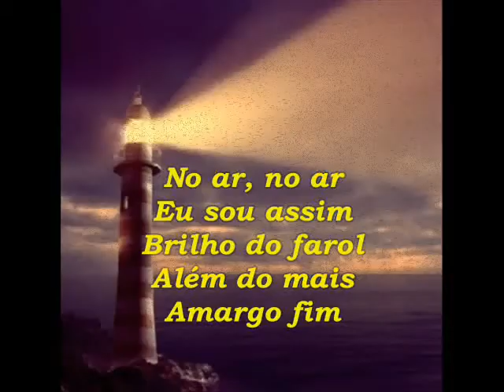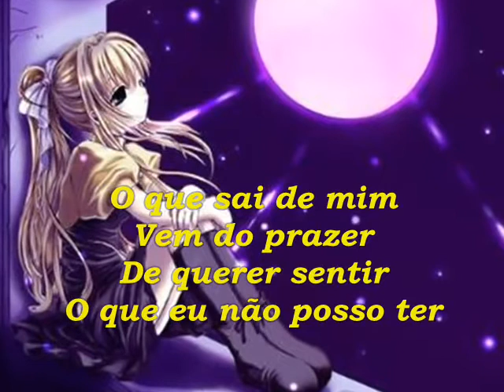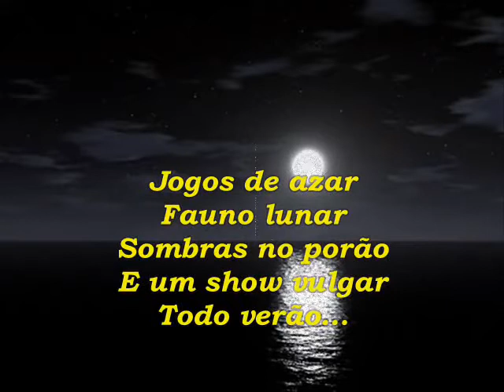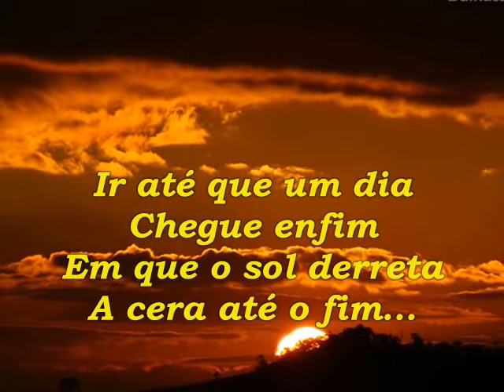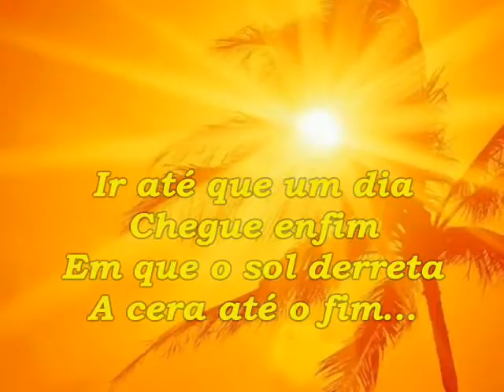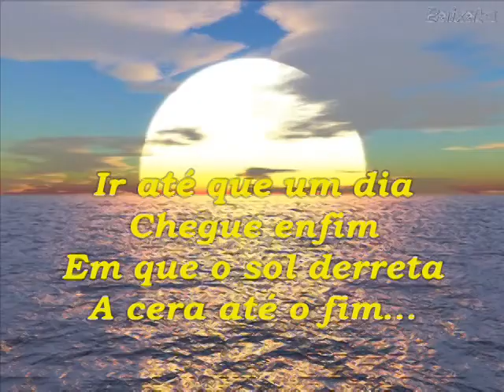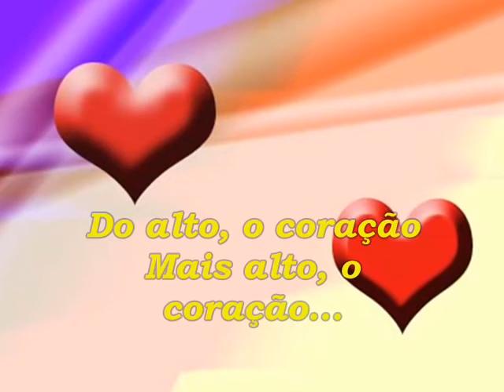Byafra | Sonho De Ícaro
Byafra (que até 1998 adotava o pseudônimo com 'i' - Biafra), nome artístico de Maurício Pinheiro Reis, (Niterói, 15 de outubro de 1957) é um cantor e compositor brasileiro.

Em 1970, enquanto o Brasil ainda comemorava o tricampeonato mundial de futebol, surgia na cidade de Niterói (Rio de Janeiro) a banda O Circo, que lançou Biafra como vocalista. Seus maiores sucessos, "Leão Ferido" (incluído no álbum Despertar - 1981) e "Sonho de Ícaro" (incluído no álbum Existe Uma Idéia - 1984), renderam-lhe dois Discos de Ouro. Compositor de muitos temas de novelas, lançou 14 álbuns, que venderam mais de meio milhão de cópias.

Suas músicas também foram gravadas pelos maiores ídolos da MPB. Em 1998, antes do lançamento do álbum Ícaro, trocou o "i" pelo "y" em seu nome artístico (de Biafra para Byafra) para evitar aparecer na mesma página da guerra civil nigeriana nos sites de busca da internet. Atualmente ainda mora em sua cidade natal.

Voar, voar
Subir, subir
Ir por onde for
Descer até o céu cair
Ou mudar de cor
Anjos de gás
Asas de ilusão
E um sonho audaz
Feito um balão

No ar, no ar
Eu sou assim
Brilho do farol
Além do mais
Amargo fim
Simplesmente sol

Rock do bom
Ou quem sabe jazz
Som sobre som
Bem mais, bem mais

O que sai de mim
Vem do prazer
De querer sentir
O que eu não posso ter
O que faz de mim
Ser o que sou
É gostar de ir
Por onde, ninguém for

Do alto coração
Mais alto coração

Viver, viver
E não fingir
Esconder no olhar
Pedir não mais
Que permitir
Jogos de azar
Fauno lunar
Sombras no porão
E um show vulgar
Todo verão

Fugir meu bem
Pra ser feliz
Só no pólo sul
Não vou mudar
Do meu país
Nem vestir azul

Faça o sinal
Cante uma canção
Sentimental
Em qualquer tom

Repetir o amor
Já satisfaz
Dentro do bombom
Há um licor a mais
Ir até que um dia
Chegue enfim
Em que o sol derreta
A cera até o fim

Do alto, coração
Mais alto, coração

Faça o sinal
Cante uma canção
Sentimental
Em qualquer tom

Repetir o amor
Já satisfaz
Dentro do bombom

Do alto, o coração
Mais alto, o coração (2x)

Composição: Claudio Rabello / Piska